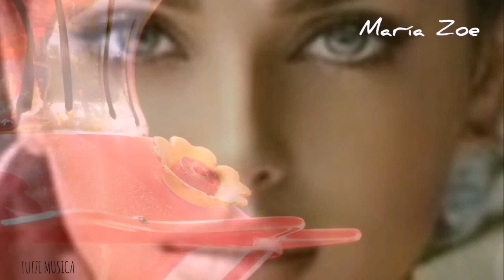COMO VIOLETAS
Categorías
Instrumental
Orquestada
Electrónica
Romántica
Original
Lírica